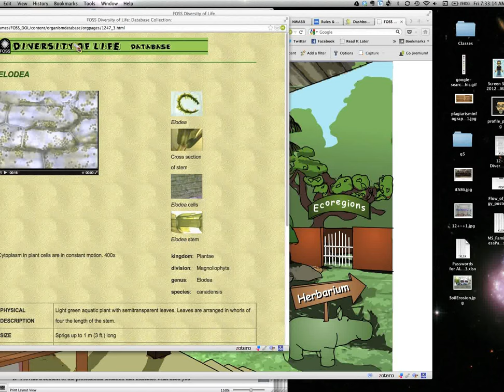elodea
Example of cytoplasmic streaming in an elodea leaf sample showing the individual cells at 400x magnification.